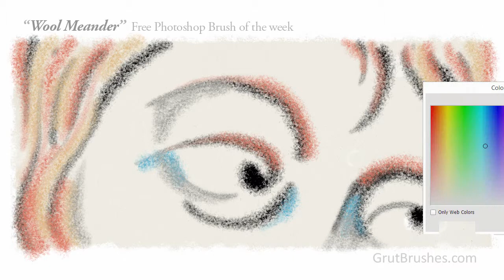Free Photoshop Brush of the Week #04 "Wool Meander"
A grainy charcoal type Photoshop brush with a farly wide range in both width and coverage. At the lightest pressure this brush is capable of very light, fine-grained middling width sketch line and even at medium pressure can be quite a versatile shader brush, capable of a wide range of tones. At full pressure you get a harsh, fully opaque line with a large grain and a crumbly edge.

(requires email login) New brush there every week.